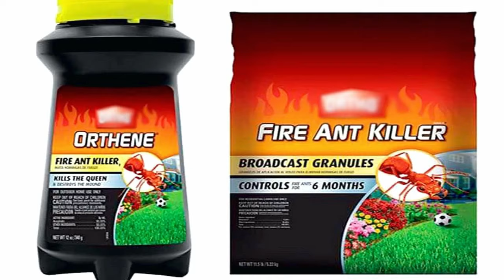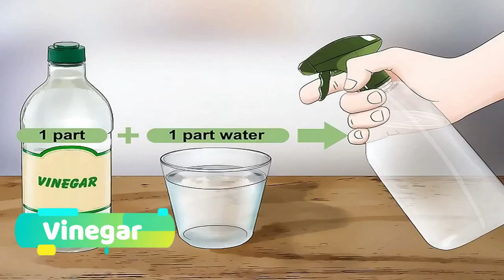6 Ways To Get Rid Of Ants Without Using Pesticide - Gardening Tips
If you have ants plaguing your home or yard, you’ll be happy to know that it’s possible to get rid of them. Although it may seem impossible to keep ants out of your house, there are things you can do. You can remove ants from your home by killing them, but you’ll also need to remove their pheromone trail that attracts other ants. You can also remove ants from your yard using common treatments. Once the ants are gone, you’ll need to keep your home clean and secure to prevent a reinfestation.

 To get ants out and keep them out, follow the six simple steps below.

0.00 Pengantar
0.48 Use coffee grounds
1.07 Fresh Garlic
1.30 Vinegar
1.56 Minty Fresh Cure
2.14 Baking soda
2.42 Use bay laurel